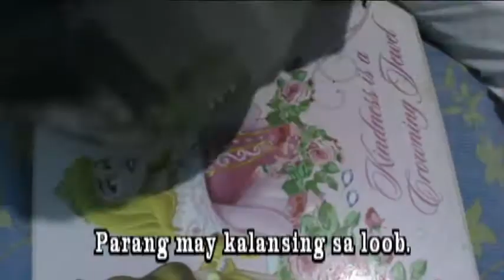Kapirasong kahoy solusyon sa over cooked o natototong na kanin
Remedyo para maiwasan ma overcooked at matotong ang kanin.